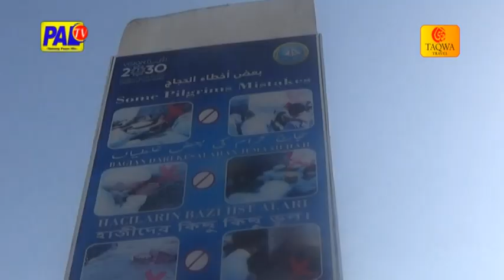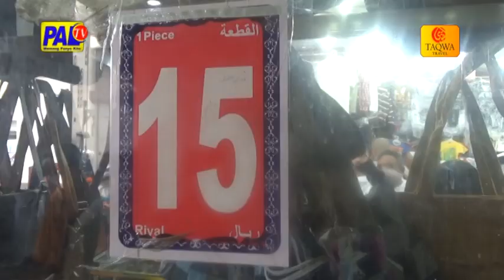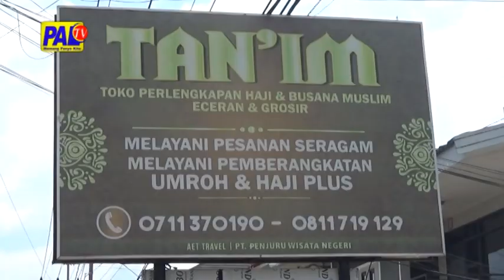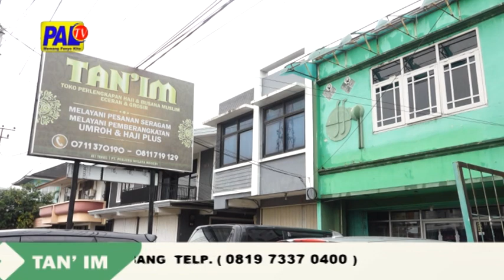UMROH RAMADHAN 1440 H TAQWA TRAVEL DAN PALTV EPISODE 4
UMROH RAMADHAN 1440 H TAQWA TRAVEL DAN PALTV EPISODE 4 (MEI 2019)